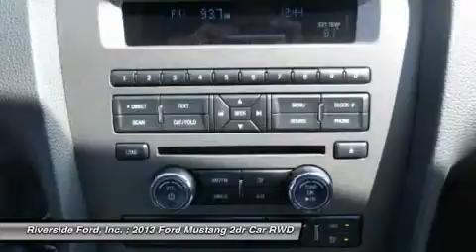2013 FORD MUSTANG Macon, GA 13C204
2013 FORD MUSTANG Macon, GA
Stock# 13C204

Riverside Ford, Inc.

You'll love this 2013 Ford Mustang. This is a car you'll want to take home. With 10 miles, it features Automatic transmission and an exterior color of Blue. Call us and be the first to open the car door today!